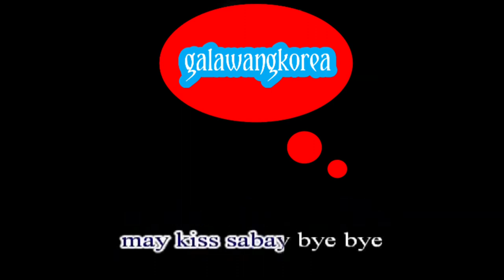Hinahanap Hanap Kita. OPM Karaoke Version.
OPM Karaoke  song bird.